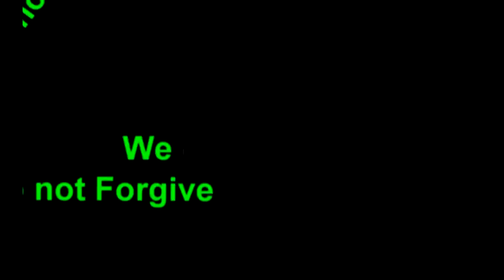Anonymous ~ Protester Body Armor!!!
TRANSCRIPT:

PROTESTERS- if you're going to a protest and you are worried about getting beat up by batons there is something you can make. Get some big PVC pipe and cut it to fit and make armguards use duct tape to fasten to your forearms. Also you can use pieces of rebar or something similar. Repeat this process for shines and thighs as well. Conceals great under a sweatshirt and pants. Great for blocking batons and can be used as a last resort weapon if necessary. For the torso, take a phone book and open it in the middle. Then duct tape one phone book on the front and another on the back. For added protection put small metal baking pans taped on the outer sides of the phone book and it makes thin protective armor. All concealable under lose fitting clothes. There are additional ways to fasten shields from everyday items found in a backyard or garage. Stay safe out there. We are legion, we do not forgive, we do not forget, expect us.